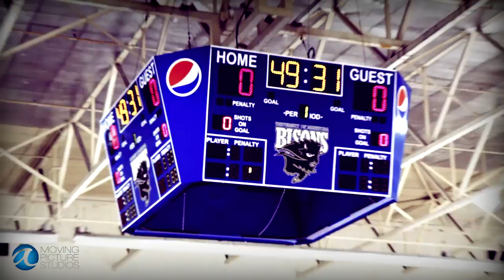Goals for Dreams Hockey Challenge - A Moving Picture Studios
During the lockout Shaun Chornley of the Winnipeg police got together with Andrew Ladd and Mark Stuart of the Winnipeg Jets to put on a charity hockey game. A Moving Picture Studios shot a behind the scenes video. A bunch of big names came to play and they raised over $80K for the Dream factory and Children`s Hospital Foundation.